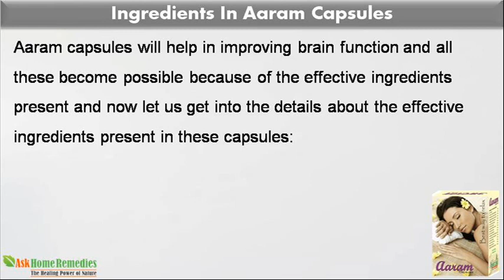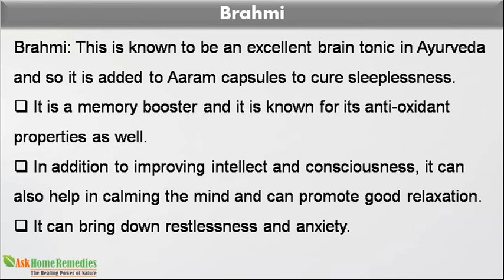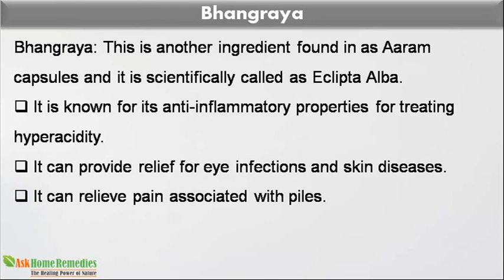Ayurvedic Herbal Sleep Aid Pills To Cure Insomnia Or Sleeplessness Problem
Dear friend, in this video we are going to discuss about the herbal sleep aid pills. Aaram capsule is one such herbal remedy.